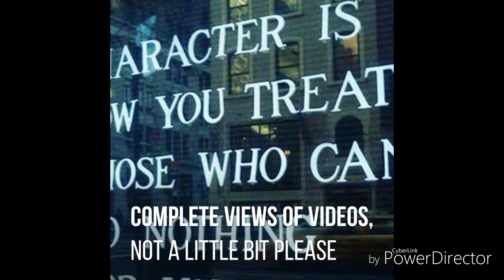Breakfast Today Vlog With KY From THE KY AND KK TOY SHOW- Eggs, Fried Balogna & Toast